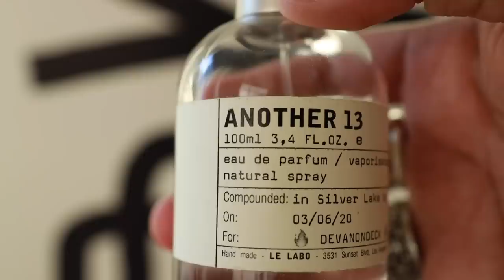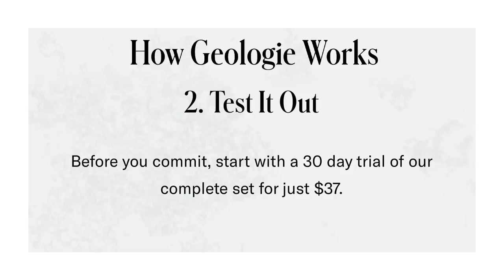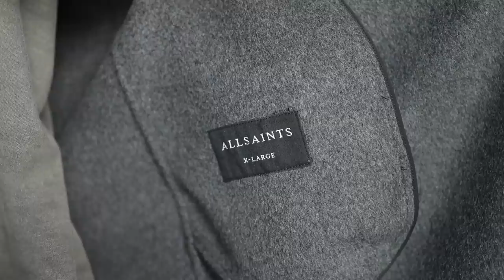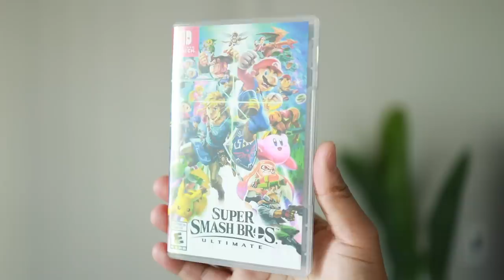RECENT PICKUPS » Outfits + Cologne + Gaming + Skincare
● Twitter ‣ @devanondeck
● Facebook ‣ @devanondeck

Video Topic: My Latest Favorites an Pickups

This video is an all-around life update! You’ll see whats new to my Sneaker Collection, my Closet Tour, Mens Grooming , Skincare, Gaming and more ✨ Watch till the end and let me know what you think :)